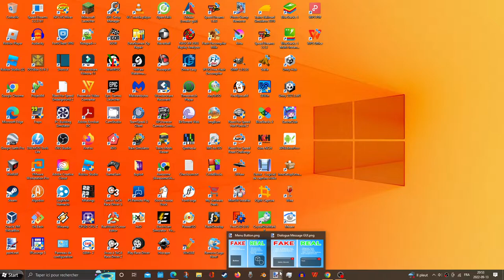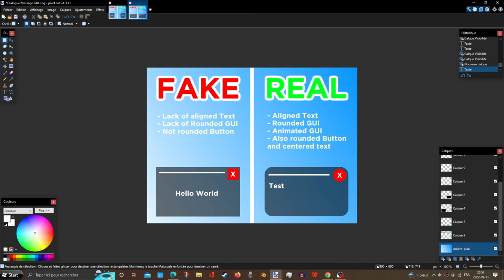GUI Guideline in BTWF 2!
I love presenting my BTWF 2 (Blue Train With Friends 2) GUI Guideline!